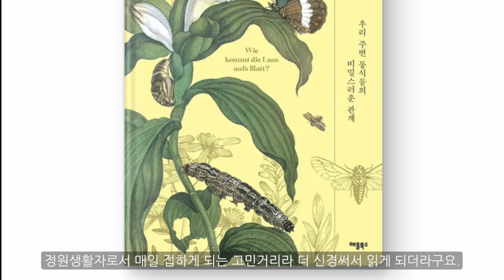달팽이퇴치 이런 방법도 있어요 선량한 이웃들/책소개 선갈퀴(Sweet Woodruff), 그늘정원, 달팽이 차단 천연 울타리